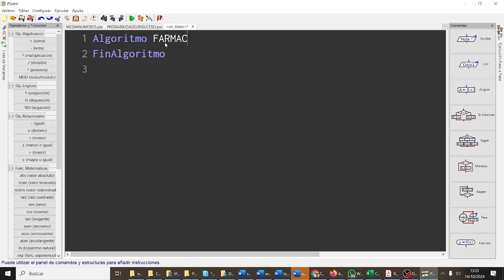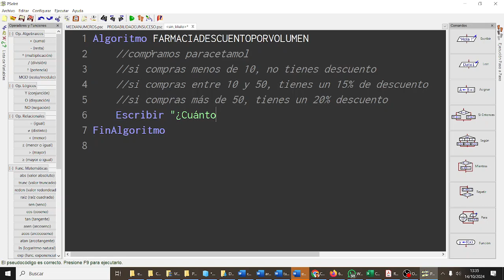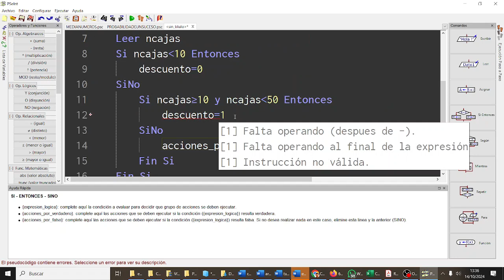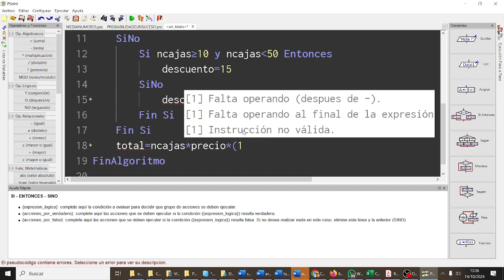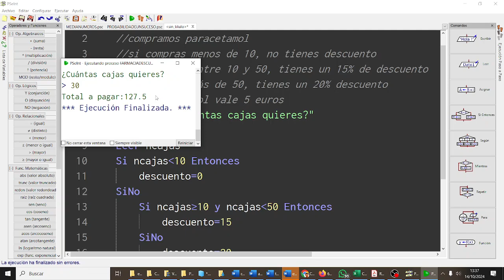Descuento por volumen Condiciones PSEINT Pseudocódigo TIC3ESOAG X-MEN IES Monterroso